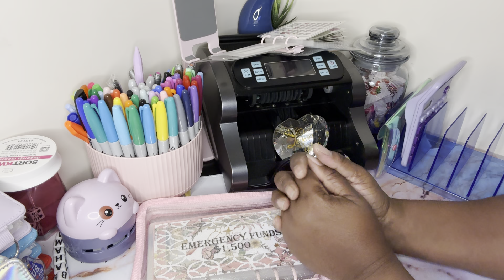Stuffing my $1500 Emergency and 1k Binders🌟